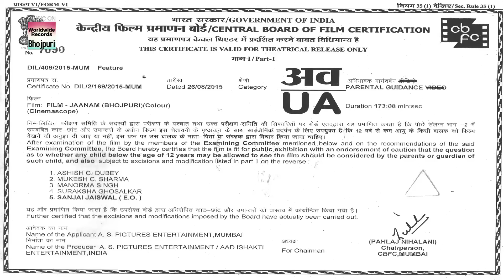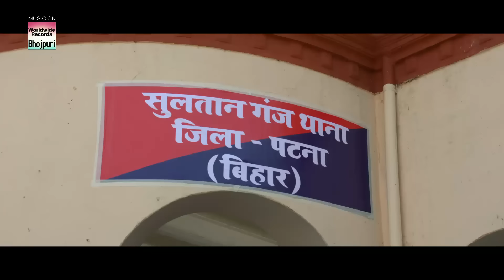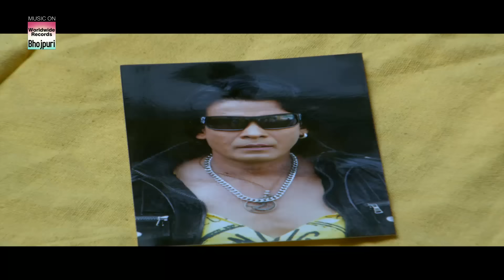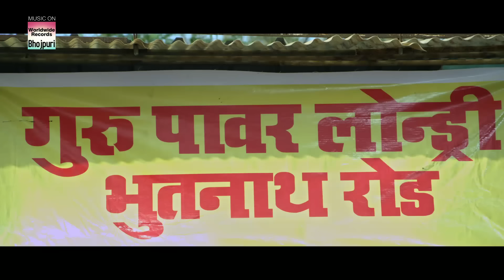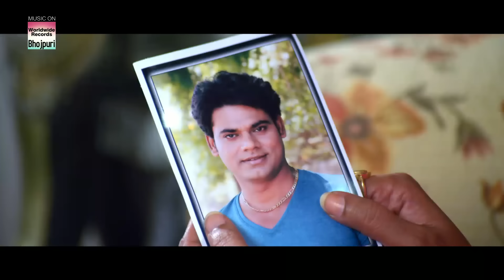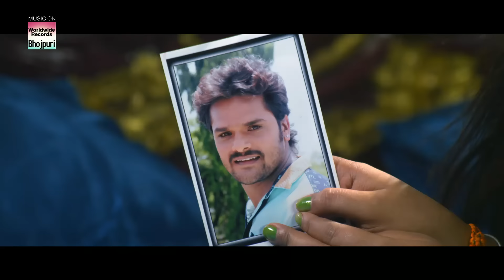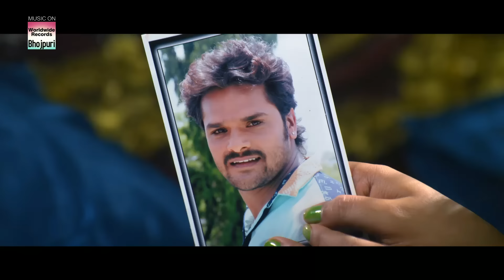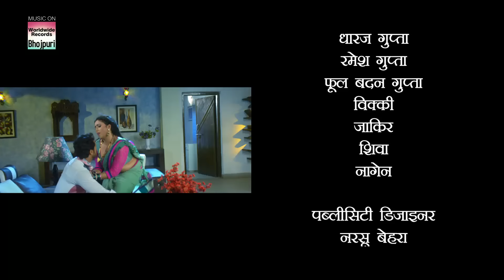JAANAM | Khesari lal Yadav,Rani Chatterjee | BHOJPURI NEW MOVIE 2017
Movie - JAANAM (Bhojpuri Film)
Starcast - Khesari lal Yadav, Viraj Bhatt, Rani Chatterjee, Poonam Dubey
Banner   - A. S. Pictures Entertainment
Presents - Aadi Shakti Entertainment Pvt. Ltd. & Worldwide Records Ltd.
Producer - Durga Prasad Majumdar & Anuj Kumar
Co-Producer - Mahesh Upadhyay
Director - Ajay Kumar Jha
Cinematography - Pramod Pandey
Choreographer - Kanu Mukherjee, Ram Devan, Anthony, Sanjay Kove
Lyrics - Pyarelal Yadav, Azaad Singh, Arvind Tiwari
Music Director - Avinash Jha (Ghungroo)